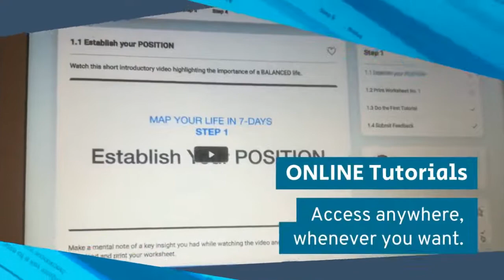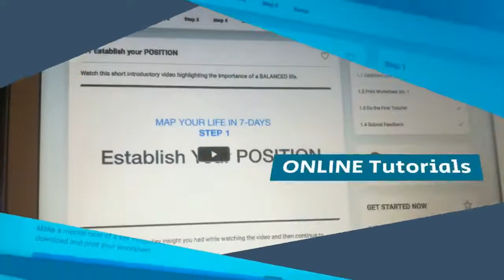FIND YOUR WHY by Glen McQuirk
They say there are two important dates in a person's life, the day you are born and the day you find out why. May this LIVE STREAM help you on your purpose quest.